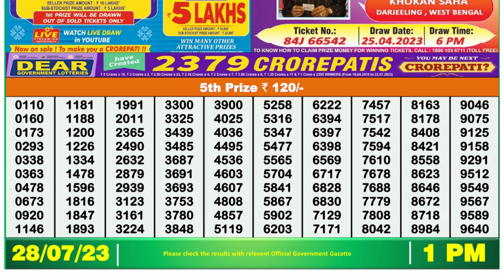Dear Lottery Sambad 1pm today 28.07.23 Nagaland State Lottery Result